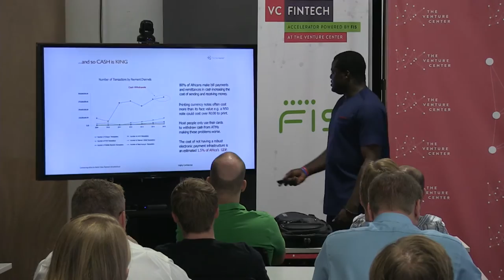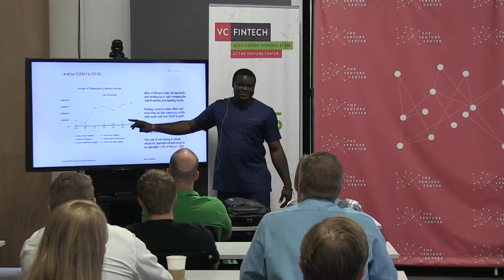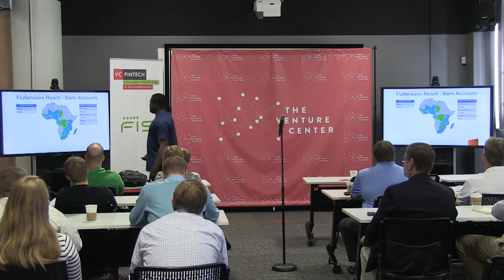Lift The Rock - Flutterwave & Swop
Flutterwave and Swop present at LiftTheRock live from downtown Little Rock.